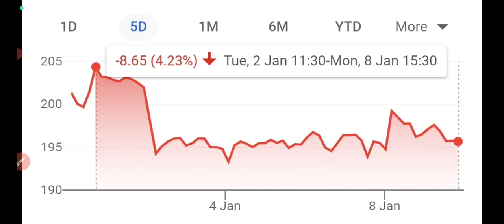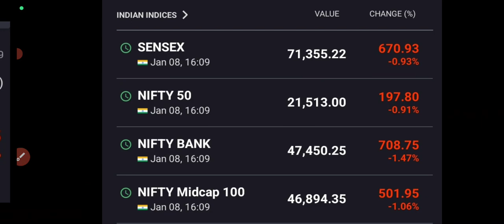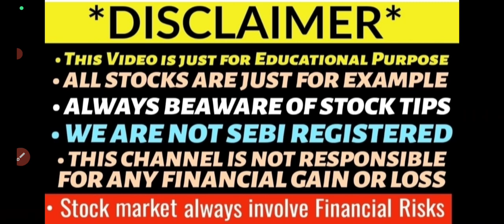Bhel share latest news🔥bhel share targets🤑🤑bhel share🔻 1%🤑Volume buzzes🤑🤑BREAKOUT😍🤑BUY🔥Big News🤑